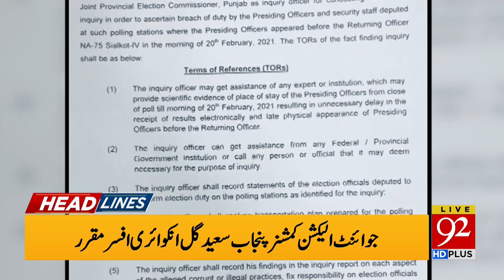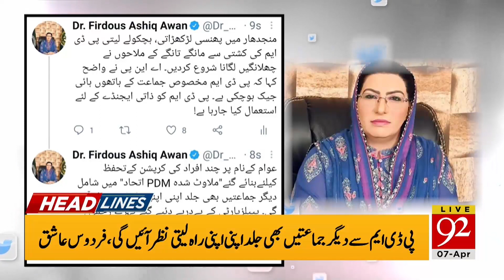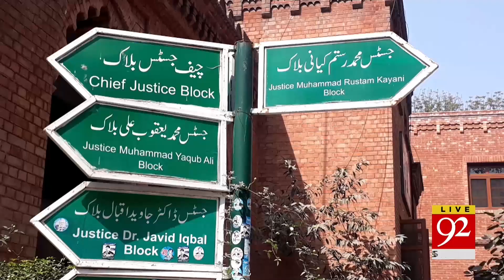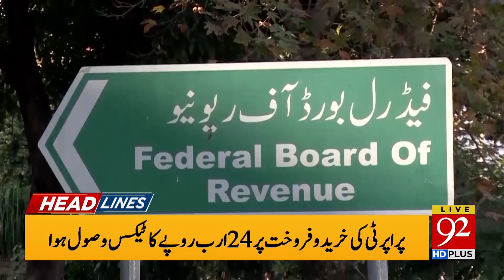GOOD NEWS form IMF to Pakistan! | Headlines | 12:00 PM | 07 April 2021 | 92NewsHD